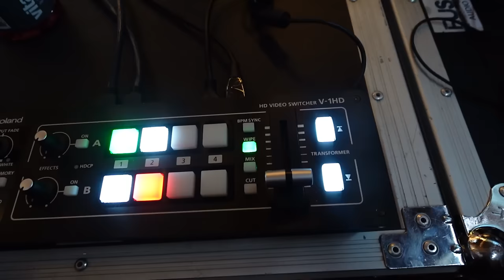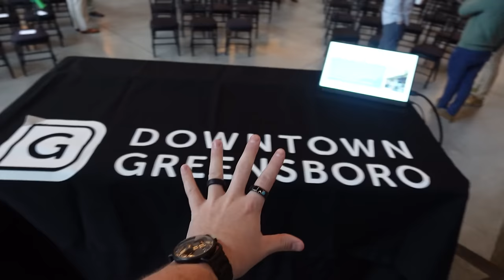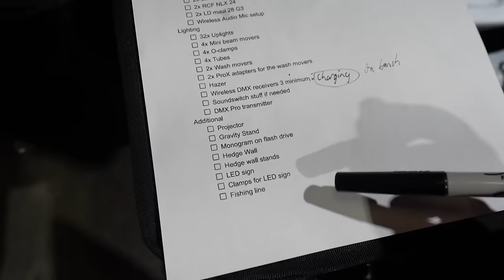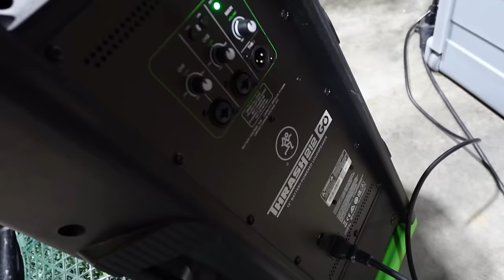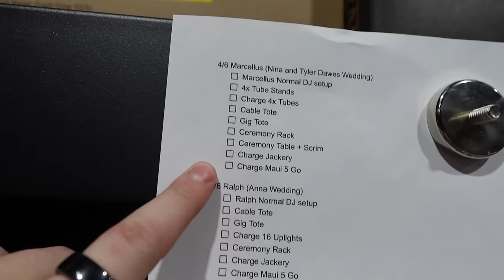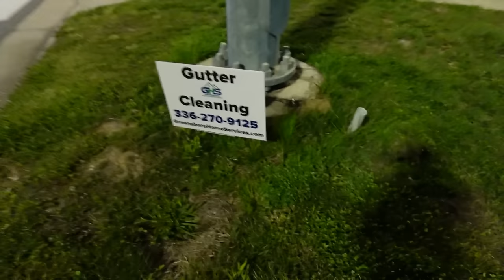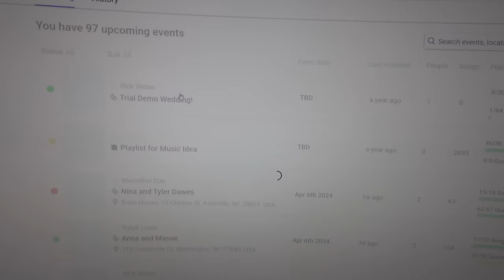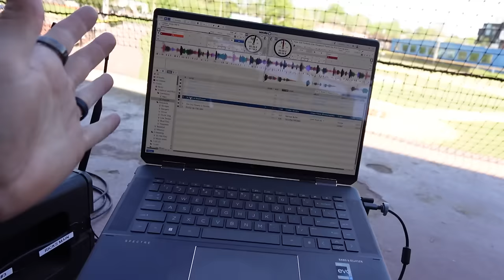DJ Gig Vlog - Corporate Production + Weddings (Week in the Life)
Recap week in the life video for yall!

Truss/Staging
-4' by 4' Stage Risers made by ProXdirect

VIDEO GEAR